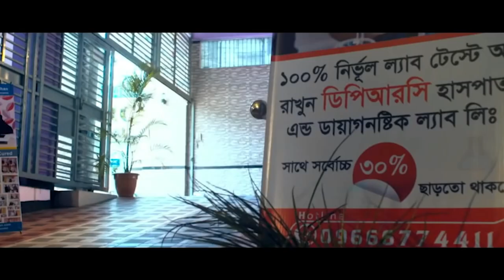আলহামদুলিল্লাহ DPRC’র চিকিৎসায় বিনা অপারেশনেসুস্থ হয়ে বাড়িফিরে যাচ্ছি । Osteoarthritis both Knee/PID